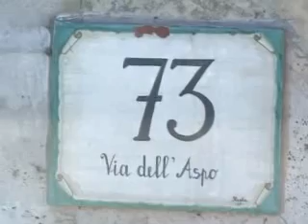Folignano: perde il controllo dell'auto, muore 42enne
Folignano: tragedia. Nella notte ha perso la vita Fabrizio Firmani, cameriere del Caffè Lorenz, in un drammatico incidente.